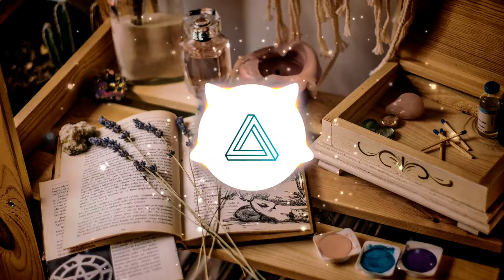Eden - Onycs · [Free Copyright-safe Music]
We upload a new song EVERY day.